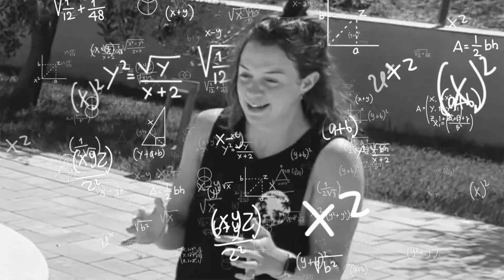Say it or GET SQUIRTED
JOIN THE SUNDAY STUDY SESSION: COMING SOON